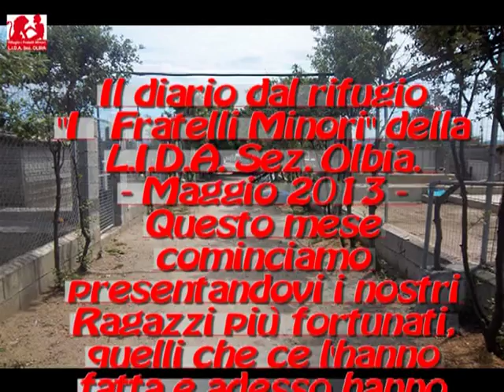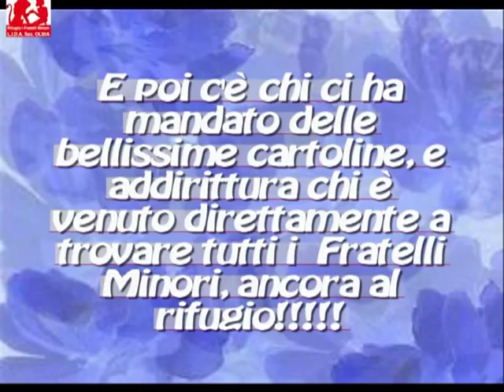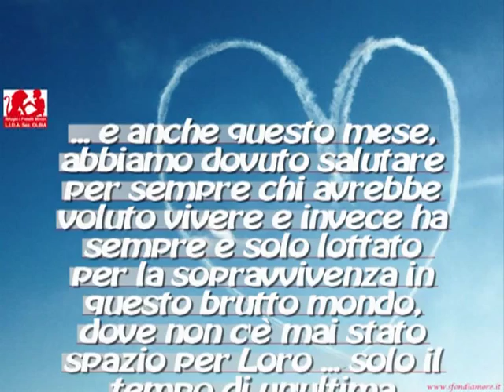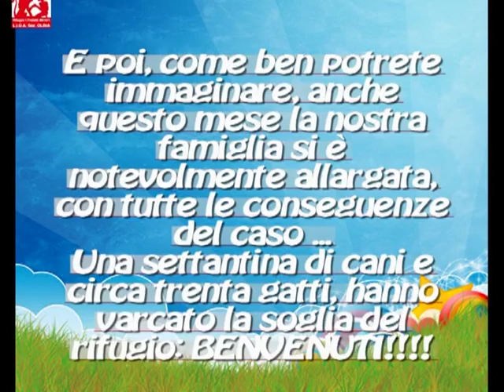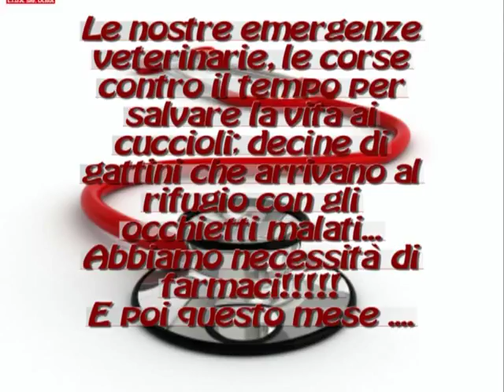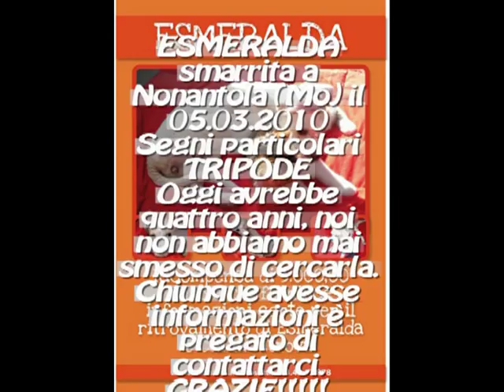La vita al rifugio "I Fratelli Minori" della L.I.D.A. Sez. Olbia - Maggio 2013 -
La vita al rifugio "I Fratelli Minori" della L.I.D.A. Sez. Olbia.
Mese per mese vi racconteremo tutto ciò che viviamo noi direttamente... gli arrivi, le adozioni, le emergenze, insomma una sorta di diario "virtuale" dove i protagonisti indiscussi saranno sempre i nostri Ragazzi.
Al rifugio, attualmente, ospitiamo circa 700 cani ed un centinaio di gatti e, grazie al vostro sostegno, possiamo continuare ad affrontare questo enorme impegno.
Non finiremo mai di ringraziare i nostri sostenitori !
Lida Sez. Olbia
Buona visione .